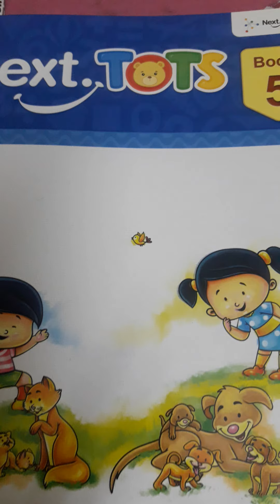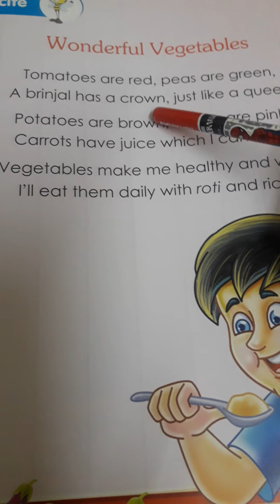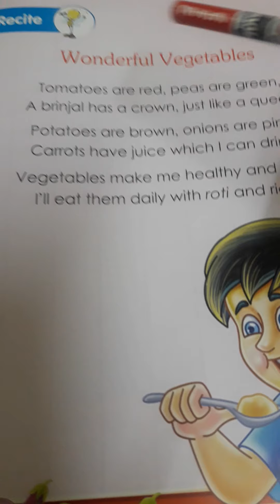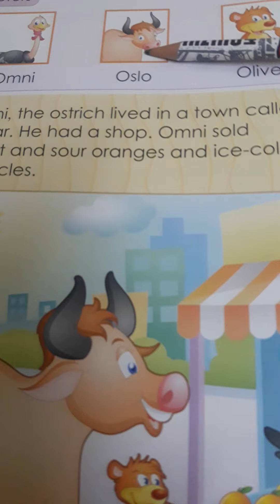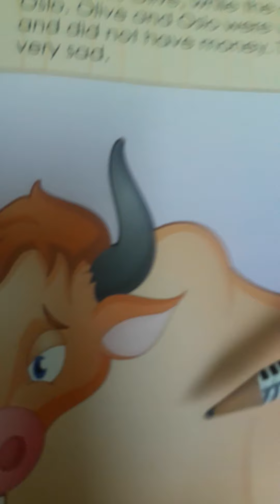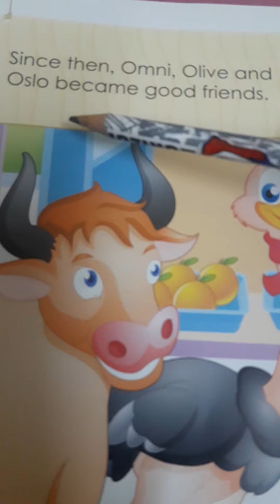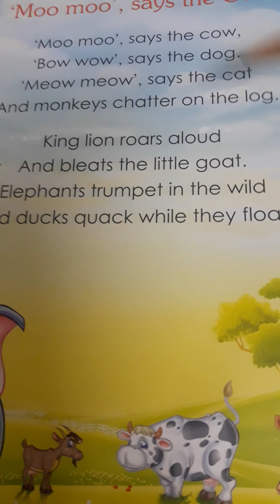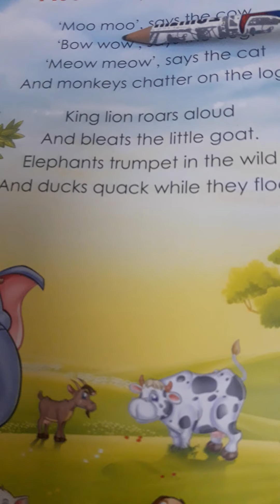Eng UKG Rhymes and Story Book 5 : 5.10.20